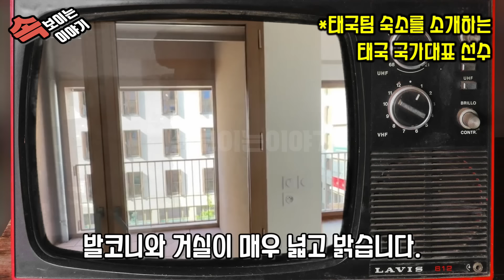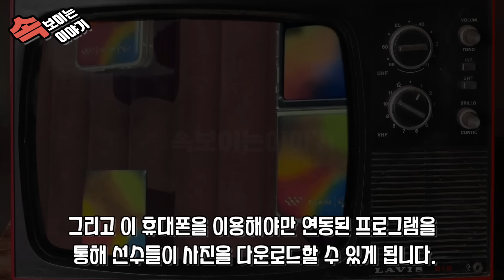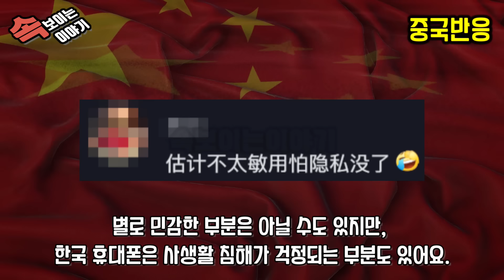중국반응 ㅣ 파리 ☆림픽 시상대에서 갤럭시로 셀카 ㅣ 삼성이 올림픽 선수단에 휴대폰 1만 7천대를 제공 ㅣ 마스코트 인형을 중국이 만들었다 자랑하는 중국정부